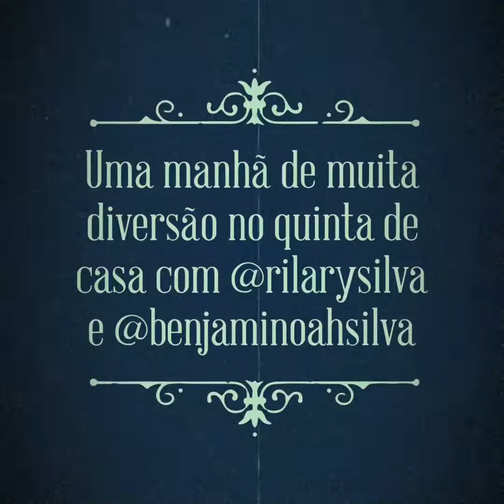Diversão é com eles Rilary e Bemjamin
Galera tudo beeem, confere só videozinho aí do nosso quintal de casa que é pura diversão com @bemjaminoahsilva e @rilarysilva é bom demais ser novatiiim ó 🏄🏾‍♀️🏄🏾‍♂️